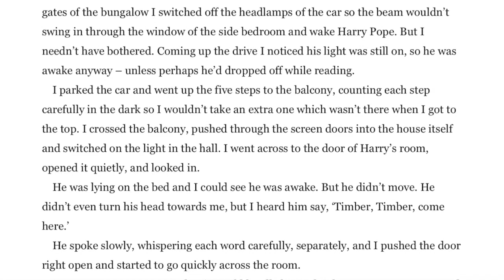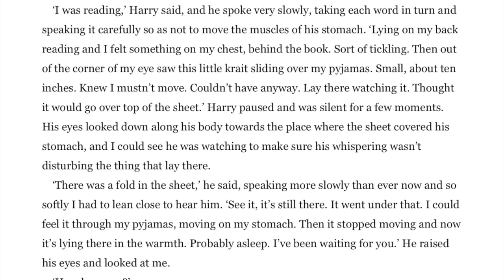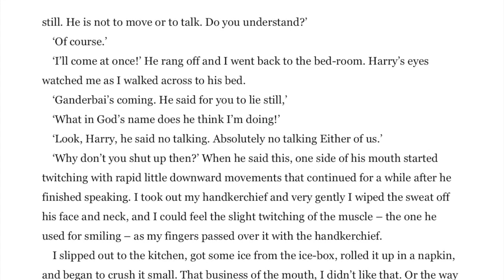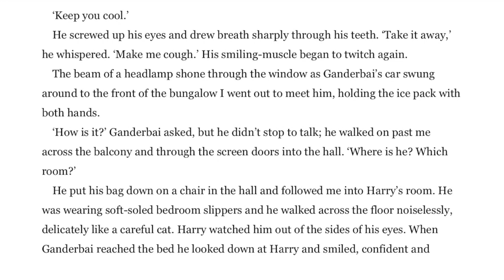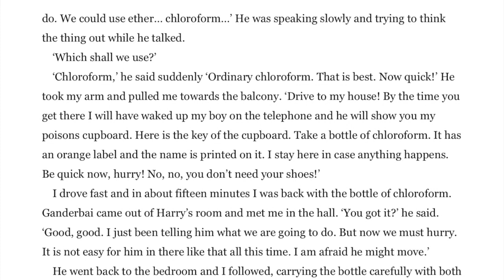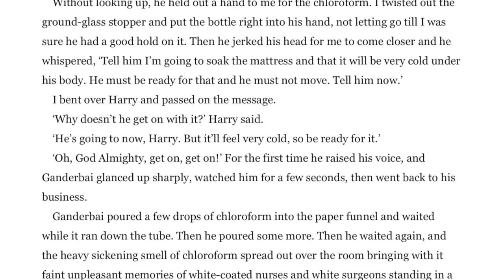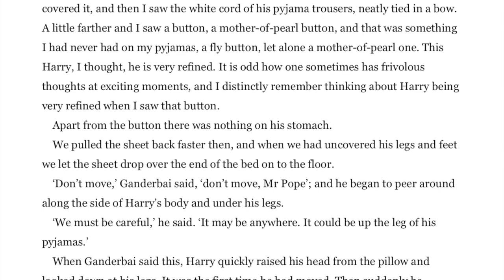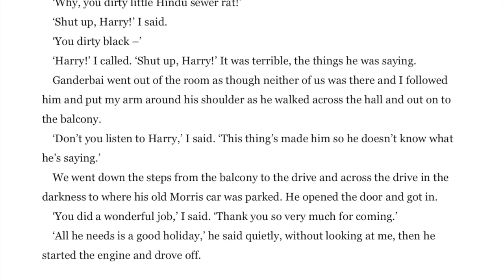Roald Dahl | Poison - Full audiobook with text (AudioEbook)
"Poison" is a short story written by Roald Dahl that was originally published in June 1950 in Collier's. In 1950 it was adapted for the radio programme Escape. In 1958 it was turned into an episode of Alfred Hitchcock Presents, directed by Alfred Hitchcock himself. In 1980 it was adapted as the fifth episode of the second series of Tales of the Unexpected.